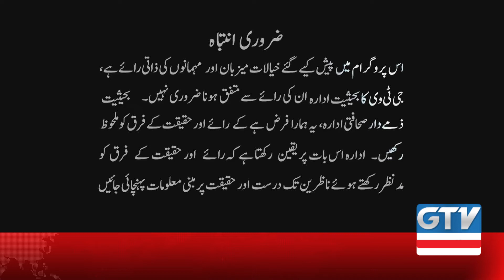Safaid Posh Afraad Ki Madad Kesay Ki Jaye | 10 Tak with Mansoor Khan | 31st March 2020